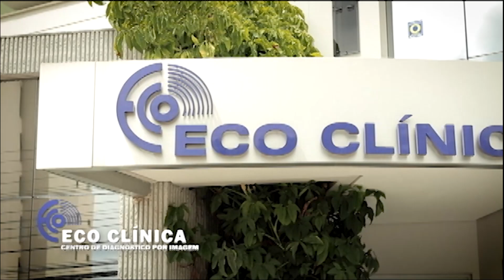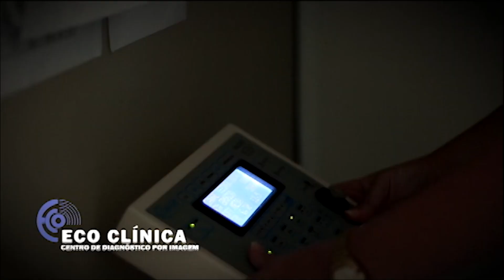Programa Estação Saúde | DAISSON TREVISOL